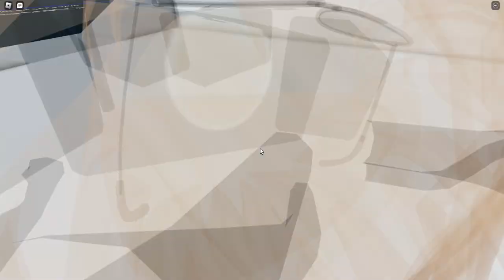Realistic Jet engine | Roblox Plane crazy Showcase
Just the second video I uploaded!